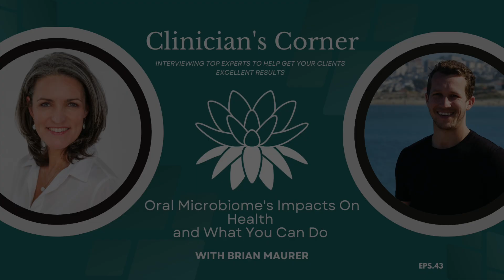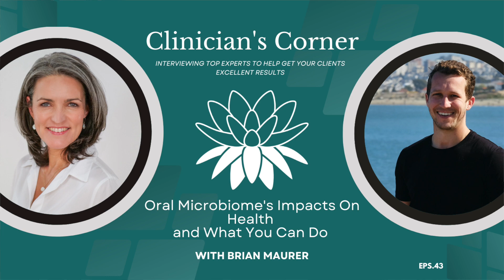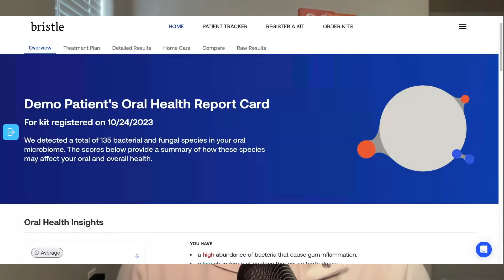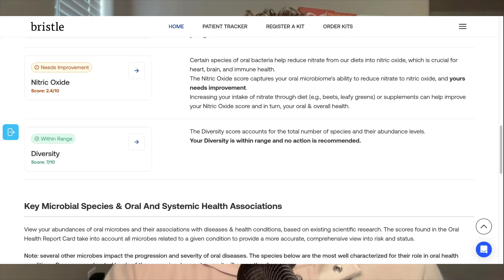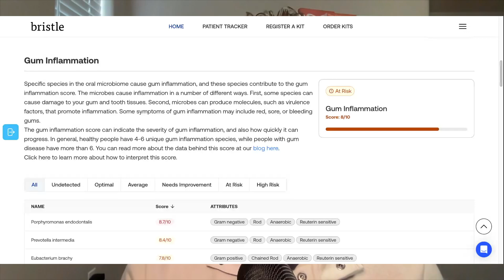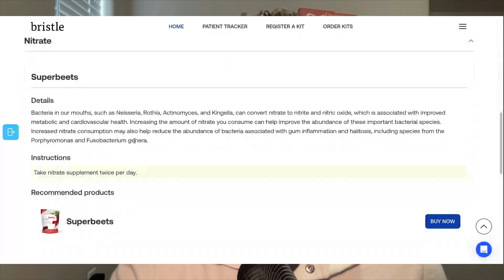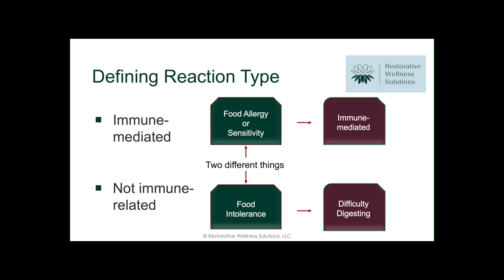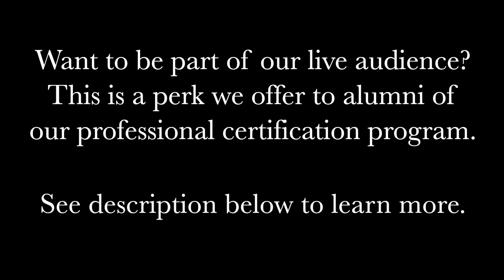EPS. 43: Oral Microbiome's Impacts On Health and What You Can Do with Brian Maurer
In this episode of the RWS Clinician’s Corner, we chat with Brian Maurer, co-founder of Bristle Health and an expert in oral microbiome testing. We explore the fascinating connections between oral health and overall well-being. Brian shares groundbreaking insights into how oral bacteria can impact everything from gut health to chronic inflammation and even cardiovascular health.
    You’ll also hear practical tips for maintaining good oral hygiene, the influence of teeth grinding, and the novel ways oral microbiome testing is transforming both consumer and practitioner approaches to health.

In this interview, we discuss:
-How translocated oral bacteria can cause gut inflammation
-The influence of hydrochloric acid on oral bacteria translocation
-Case studies on oral microbiome
-Various impacts of teeth grinding
-Links between oral bacteria and other systemic conditions
-Oral health tests offered by Bristle (test results, recommendations, etc.)
-Toothpaste options and nutrition recommendations to improve oral microbiome.

Brian Maurer is a Co-founder at Bristle Health. Brian received his BA in International Business from the University of San Diego. After receiving his degree, Brian spent 9 years in the commercial organization of DNA sequencing companies, driving adoption of genomic technology and applications into new and emerging markets. He has a passion for applying novel technology in healthcare to improve patient outcomes.

Contents:
00:00 Oral microbiome testing insights and practitioner offer.
04:26 Home oral microbiome collection with shotgun metagenomics.
07:44 Pathogenic interactions, not abundance, drive oral disease.
09:55 Assessing bacteria for tooth decay, gum disease.
15:26 Oral bacteria's role in nitric oxide production.
18:54 Health insights: scores, halitosis, gut impact, diversity.
21:57 High gum inflammation score; detailed bacterial analysis.
25:10 Clinical manifestations link oral and gut health symptoms.
27:21 Saliva tests detect comprehensive oral bacteria effectively.
32:28 Human biology reveals knowledge gaps; oral microbiome research.
35:15 H. pylori and oral bacteria transmission in families
37:36 Use mouthwash sparingly; consider diet, nutrients, xylitol.
41:24 Inflamed gut enables oral bacteria colonization.
45:23 Microbiome shifted with xylitol and lactobacillus regimen.
46:49 Clinicians need resources for interpreting test results.
49:55 Mouth breathing reduces saliva, increases oral disease.
55:48 HSA/FSA reimbursements; practitioner sign-up via Typeform.
56:39 Appreciation for innovation and thorough research updates.